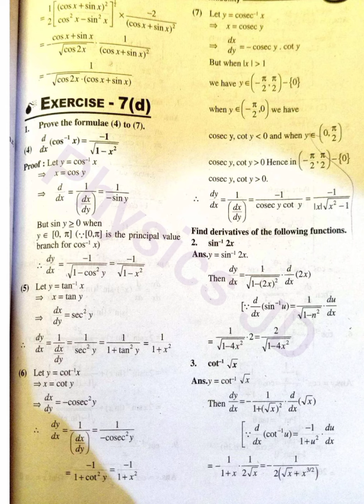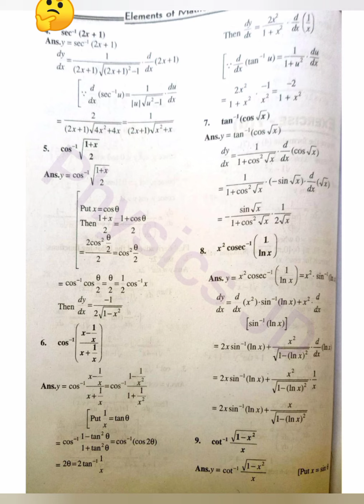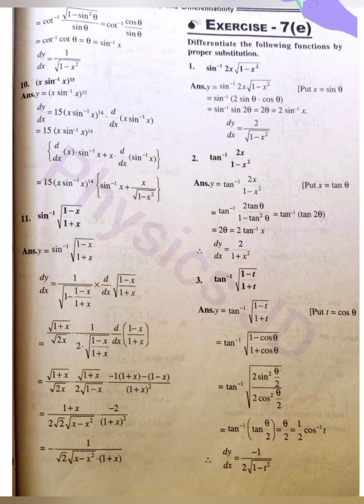inverse function derivatives।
Derivatives। Elements of mathematics। Exercise 7d। Contract teacher।